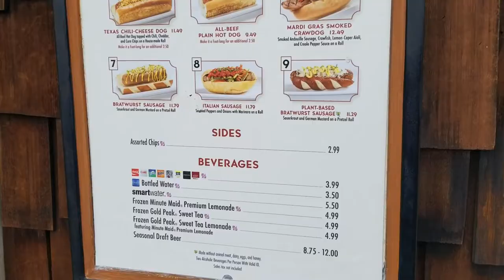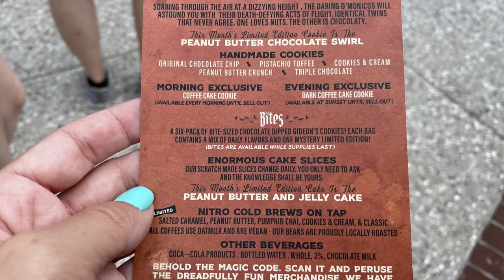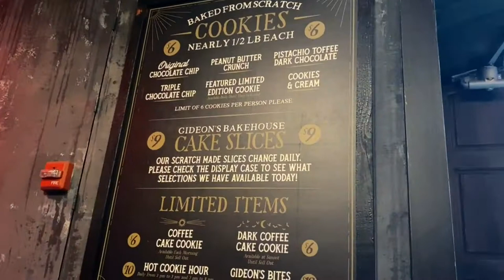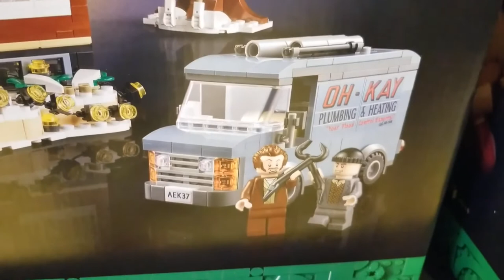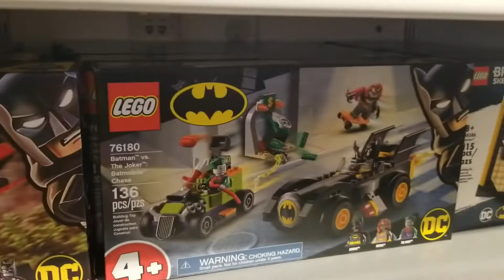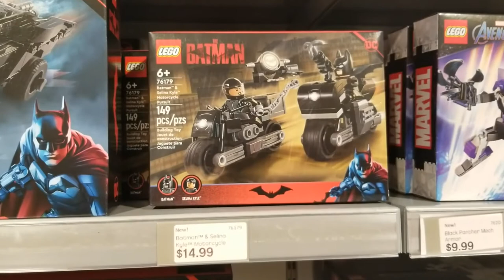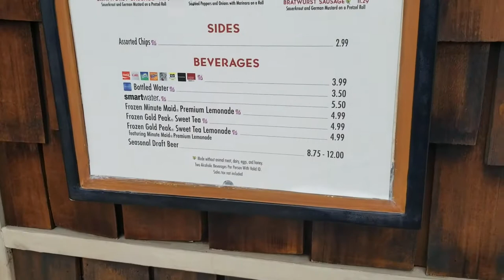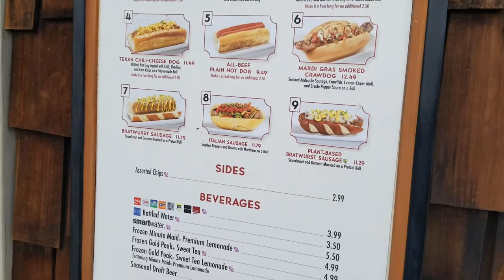Exploring Disney Springs: Gideon's Bakehouse, LEGO Store & Beyond!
We try the new cookies from Gideon's, explore the latest exhibits in the LEGO store, and more at Disney Springs.